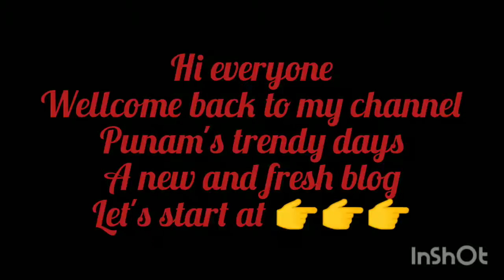কোথায় যাচ্ছি।আর হঠাৎ করে এমন দূর্ঘটনা হবে ভাবতে পারিনি।